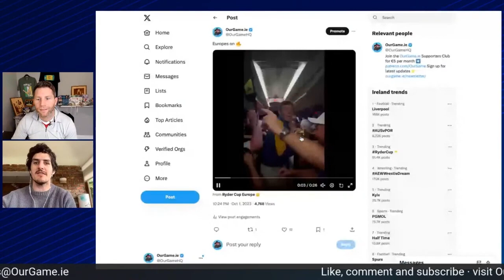What stadium is a graveyard for your team?